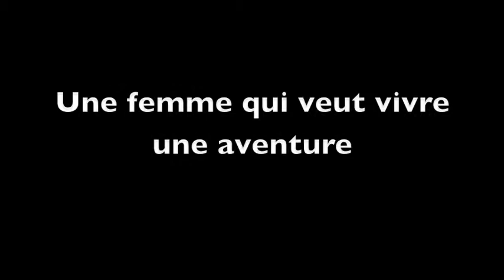Colomba très profond